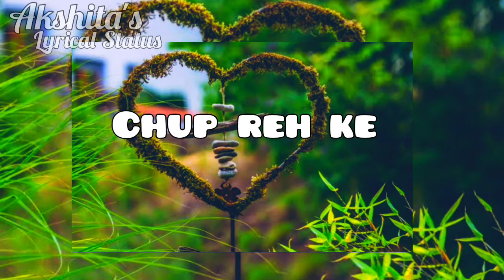Pyaar bina || Door reh ke || Bach nahin skda || Lyrical status || Love status || Nikka Jaildar